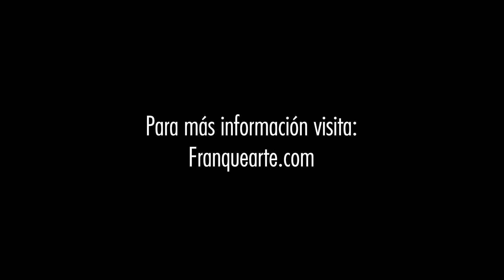Dúo Flamenco con Sara Díaz al cante y Rafael Salinero a la guitarra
Disfruta de fragmentos del último concierto de aútentico flamenco interpretado por el dúo compuesto de Aradía al cante y Rafael Salinero a la guitarra en La Gran Vía Cultural de Madrid

Aradía, con su cante tradicional pero a la vez fresco, arriesgado y con matices “Marcheneros” con un futuro prometedor, que no deja indiferente a aquél que busca el cante tradicional del flamenco pero con un toque de frescura, ritmo, pasión y sentimiento.Nacida en Madrid, criada en una familia de artistas, padre guitarrista, madre cantante y rodeada de música junto a sus tres hermanos. Sara comienza sus estudios en la “Fundación Conservatorio Flamenco Casa Patas” a una edad tardía dada su pronta maternidad. Lo que empezó como un juego fue transformándose en un amor incondicional por el flamenco, lo que encadenaría su carrera profesional y la lleva a graduarse con honores del "Real Conservatorio de Música Arturo Soria".Ha participado en numerosos concursos flamencos, destacando el primer premio en el concurso de cante flamenco “Al compás del flamenco” de la casa de Andalucía.Ha colaborado con músivos de diversos estilos, desde el flamenco clásico al flamenco fusión, y mucho más. Lo que la dotan de un repertorio variados en los distintos palos flamencos. Sara desarrolla una carrera de conciertos en directo, compaginando distintos formatos y propuestas con las que gira constantemente, desde recitales en las íntimas Peñas Flamencas y teatros, hasta el Gran Auditorio Nacional de Madrid.

Rafael Salinero: @rafaelsalinero  nació en Madrid, y desde siempre ha estado muy cerca de la música. Inicialmente se acercó a la guitarra eléctrica a través del jazz y el blues, pero luego se adentró en el mundo de la guitarra flamenca. Realizó estudios de Magisterio Musical y comenzó su formación flamenca de la mano de Pepe Núñez y Josias, y posteriormente tuvo el honor de encontrarse con maestros de la talla de Rafael Riqueni y Manolo Sanlúcar. Finalmente, completó su formación en la Academia de Danza y Flamenco Amor de Dios (Madrid), junto a maestros como Candela Soto, Meche Esmeralda y Talegón de Córdoba. Este centro también se convirtió en uno de sus lugares de trabajo, además de participar en numerosas formaciones de cante y baile en peñas y tablaos, entre otros lugares.

Actualmente cuenta con más de 15 años de trayectoria como guitarrista profesional, componiendo música para obras de teatro, tocando en peñas flamencas, tablaos, organizando eventos flamencos y tocando con bandas de jazz flamenco en salas de conciertos y festivales como el reconocido Festival Jazz Madrid en el 2022.

Marcas de tiempo:
00:04 Inicio
04:30 2da parte
09:42 3ra parte
12:26 4ta parte (Quiero que me beses)
13:37 5ta parte
20:46 6ta parte
24:30 7ma parte
29:47 Final

Fotos: Cisco Visual
Video: @corinadsousa